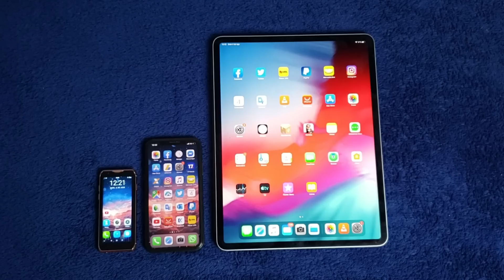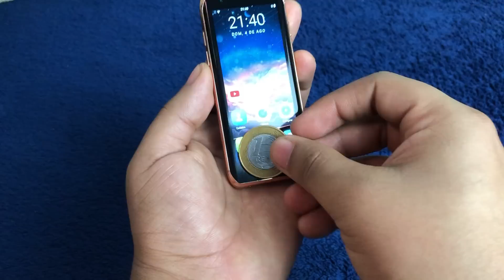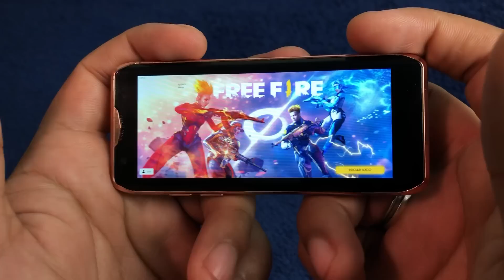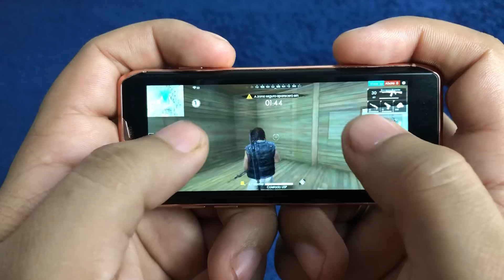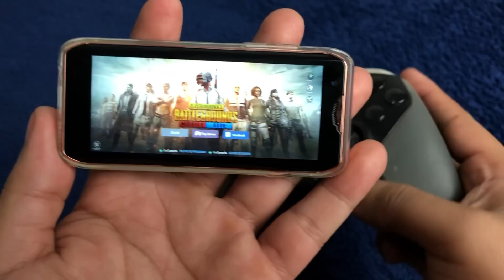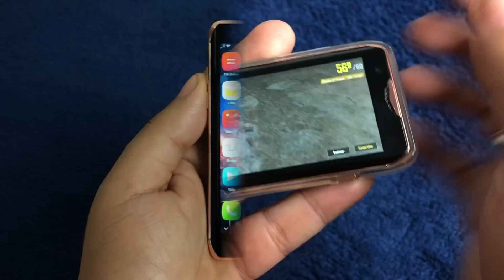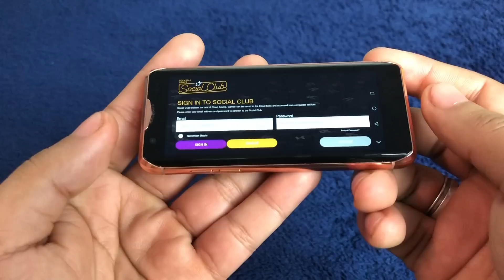Rodei GTA nesse MINI CELULAR?